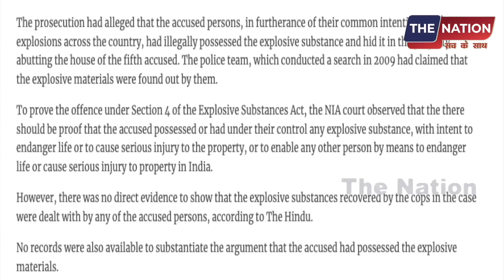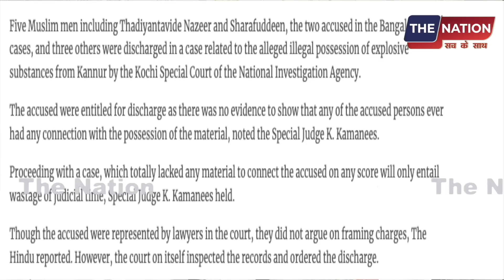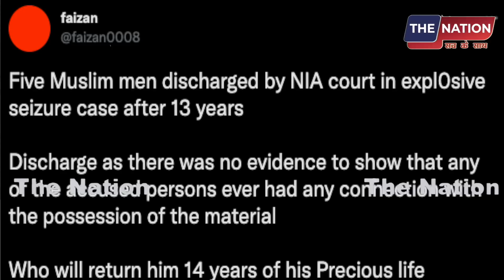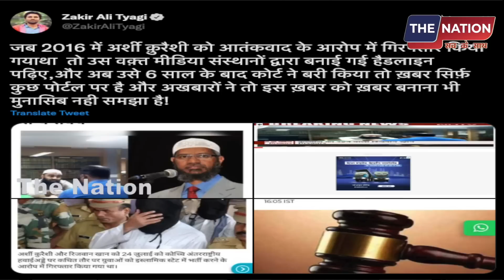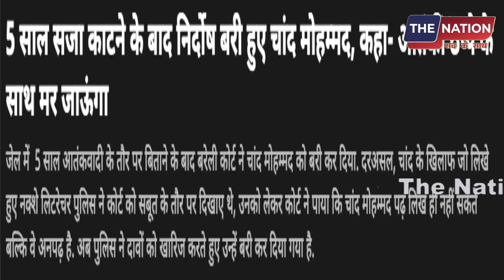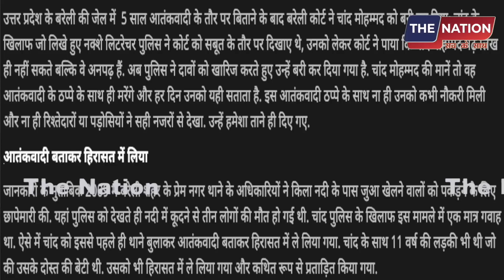13 साल बाद 5 मुस्लिम कोर्ट से रिहा 'गोदी मीडिया' ने दबा दी बड़ी खबर | PM Modi | Amit Shah | Court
​नमस्कार,

नमस्कार,